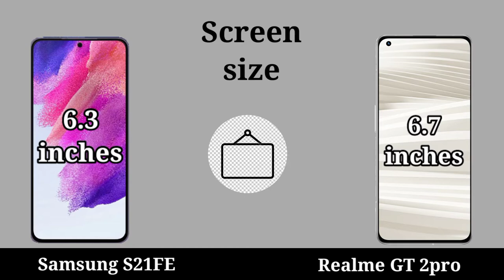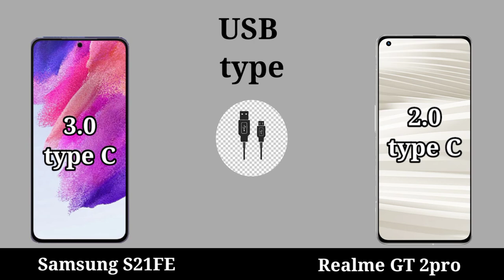Samsung Galaxy S21 FE vs Realme GT 2 Pro | Realme GT 2 pro price in Pakistan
Description
Samsung Galaxy S21 FE vs Realme GT 2 pro
Samsung Galaxy S21 FE (S21 FAN EDITION) vs Realme GT 2 Pro | Comparison | Review | Unboxing

Hey guys, in this video i did a specs comparison between Galaxy S21l
samsung

s21 fe
samsung
samsung galaxy
galaxy s21 fe 5g review
samsung galaxy s21 fe hands on
samsung galaxy s21 vs s20 fe